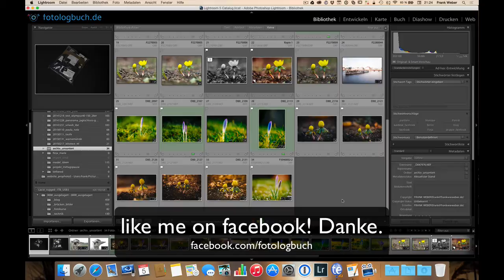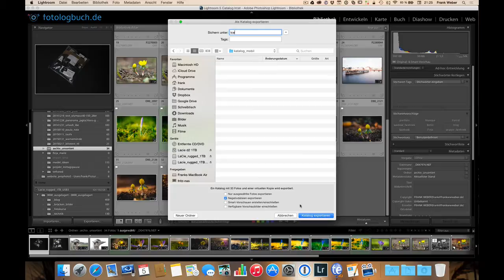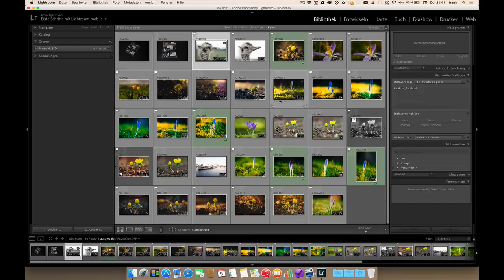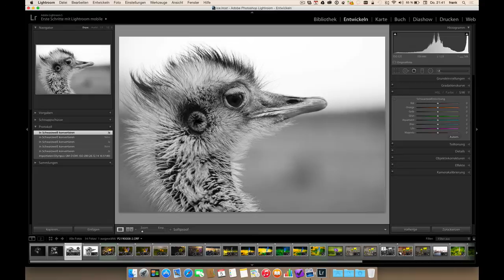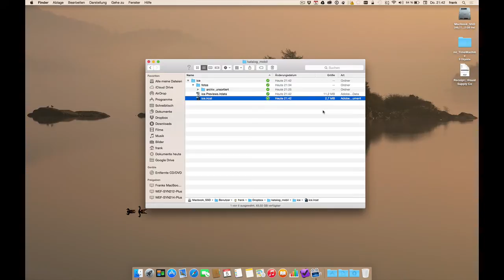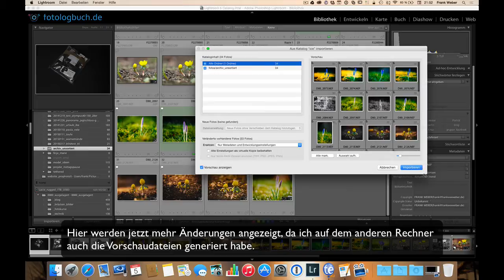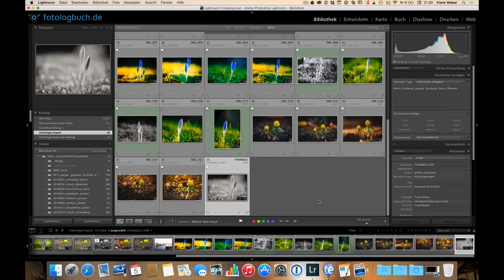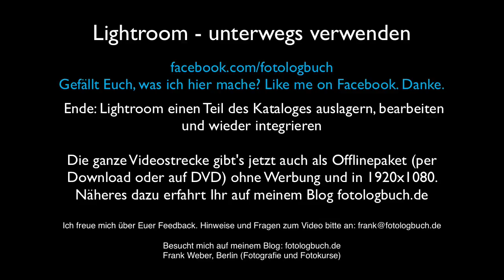Lightroom - mit 2 Rechnern mobil arbeiten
Immer wieder taucht in Foren die Frage auf wie: "Wie kann ich mit Lightroom unterwegs mobil arbeiten, wenn ich 2 Rechner verwende?". In diesem Video zeige ich Euch, wie Ihr einen Teil des Hauptkataloges auslagern könnt, um damit unterwegs zu arbeiten und wie Ihr diesen Teilkatalog nach Eurer Rückkehr wieder in den Hauptkatalog zurück integrieren könnt.